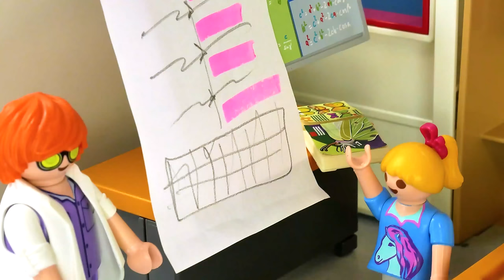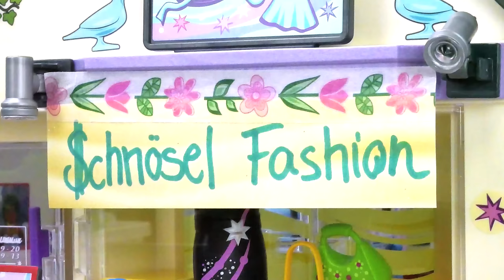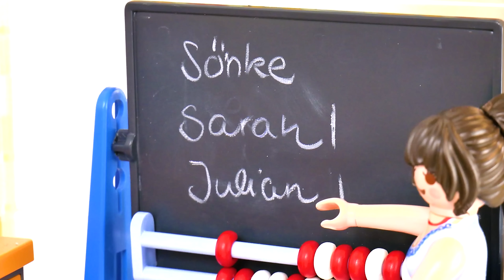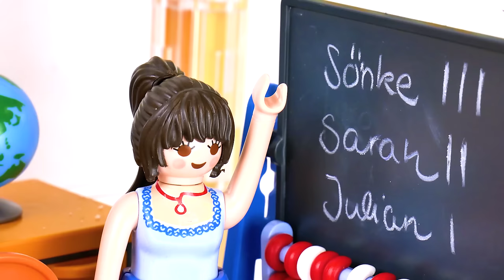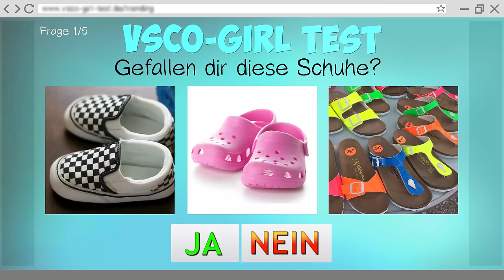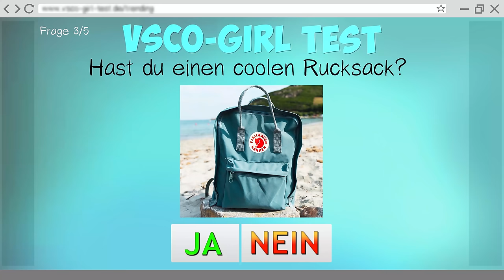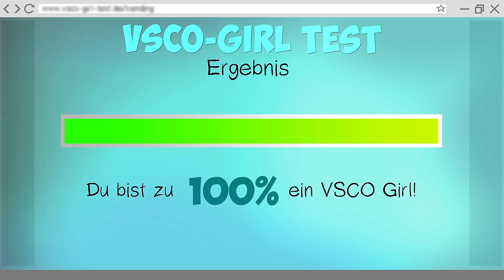Playmobil Filme Familie Vogel: Folge 1711-1720 Kinderserie | Videosammlung Compilation Deutsch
Hier gibt es noch einmal Folge 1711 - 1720 von Familie Vogel für euch! Erinnert ihr euch noch an das Extreme Hide&Seek in der Schule oder die Pool Challenge von Julian? 😂

19765